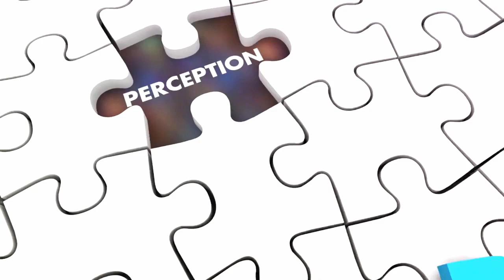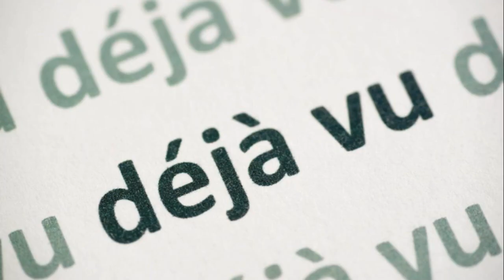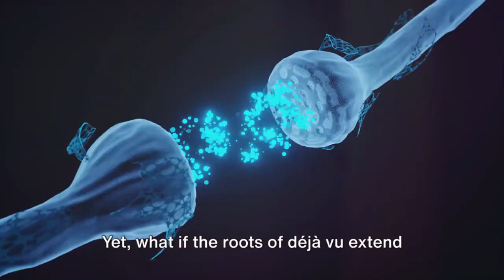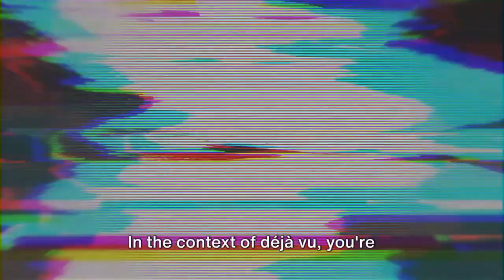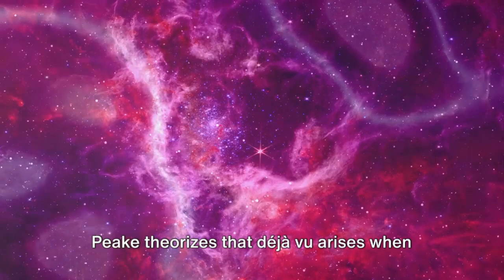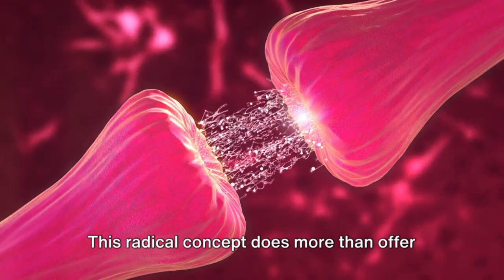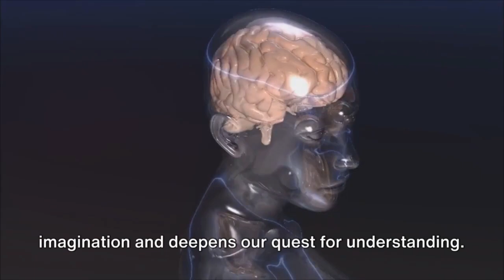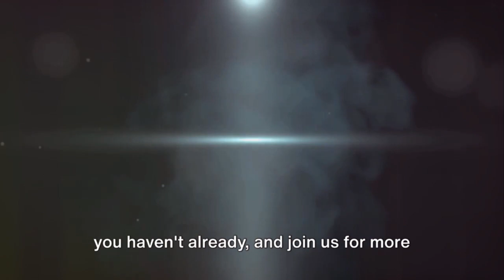From Brain Glitches to Parallel Realities | The Intriguing Phenomenon of Déjà Vu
Dive into the enigmatic world of déjà vu with our latest video, 'From Brain Glitches to Parallel Worlds: The Intriguing Phenomenon of Déjà Vu.' Explore the boundaries of consciousness and reality through the visionary insights of Anthony Peake. This video takes you on a journey beyond the conventional understanding of time and existence, delving into the possibility of parallel universes and the mysteries of our mind.

Why do we experience déjà vu? Is it merely a quirk of the brain, or could it be a window into a much larger, more interconnected universe? Anthony Peake offers a groundbreaking perspective, merging quantum physics and neuroscience to unravel the secrets of this familiar yet mysterious sensation.

Join us as we navigate the intriguing theories surrounding déjà vu, from the neurological to the quantum, and ponder the profound questions about the nature of existence itself. What if every choice you make spawns an infinite number of parallel realities? What if our consciousness is not bound by linear time?

This video is perfect for anyone fascinated by the mysteries of the mind, the universe, and everything in between. Whether you're a science enthusiast, a philosophy aficionado, or simply curious about the oddities of human experience, 'From Brain Glitches to Parallel Worlds' promises to spark your imagination and invite you to think more deeply about the world around you.

Your engagement helps us explore even more mysteries of the universe together. Share your thoughts and experiences with déjà vu in the comments below—let's start a conversation about the incredible journey of understanding reality.